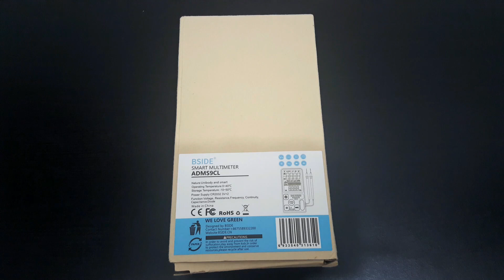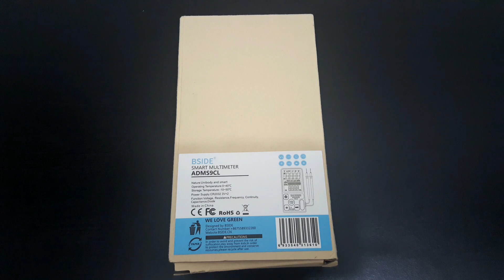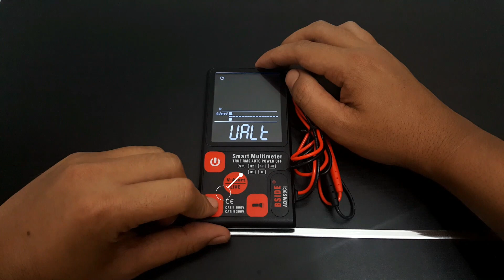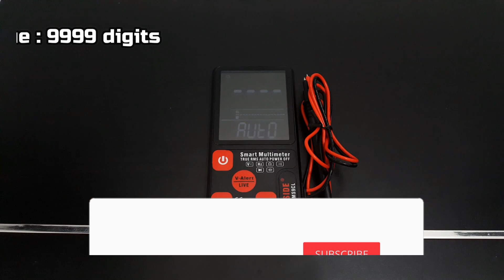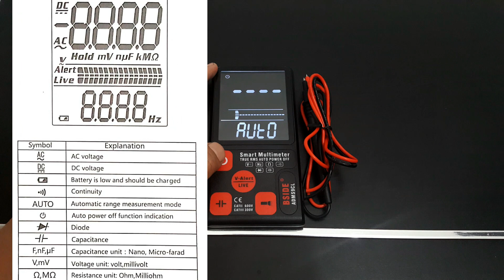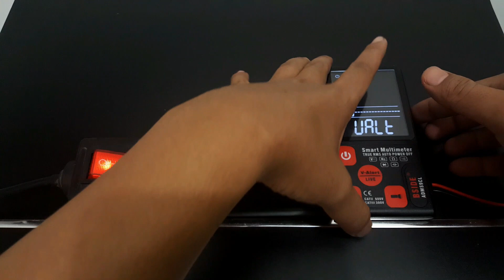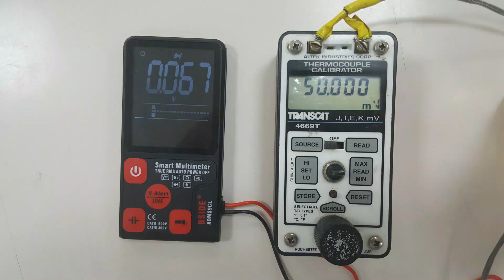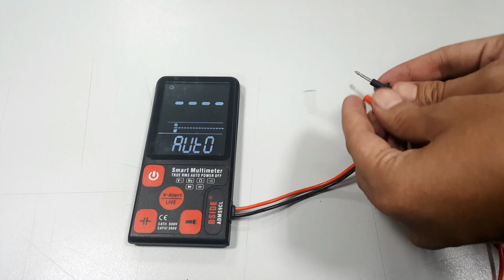Review BSIDE ADMS9CL | Smart Multimeter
Smart Multimeter BSIDE ADMS9CL

Multimeter ini dapat digunakan untuk mengukur :
a. Tegangan AC
b. Tegangan DC
c. Resistor
d. Kapasitor
e. dioda

Multimeter ini juga dapat melakukan live Check pada tegangan AC dan non contact Voltage detection.

Link Review Multimeter lainnya